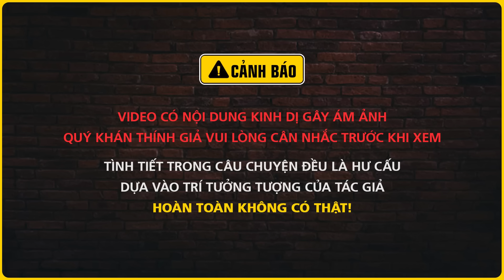Nghe truyện ma : TREO XÁC ĐỒI THÔNG - Chuyện hành đạo diệt quỷ của chàng pháp sư trẻ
Nghe truyện ma audio "Treo xác đồi thông" là chuyện ma kể tiếp về Hào, chàng pháp sư trẻ được truyền thừa đạo pháp từ bốn đời tổ tiên nhà mình. Lần này cậu đụng độ với tên thầy bùa luyện thiên linh cái, để giải cứu cho vong hồn oan ức của một người anh thân thiết. Nghe truyện ma Nguyễn Huy - Đất Đồng Radio.
Thể loại: pháp sư
Tác giả: Anh Hào - Lan Lan
☀  Theo dõi facebook tác giả: